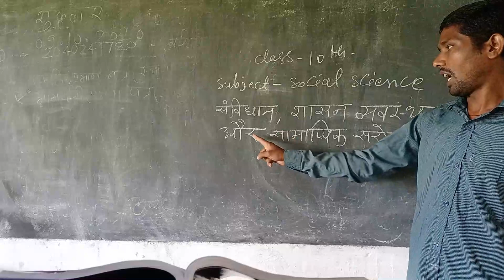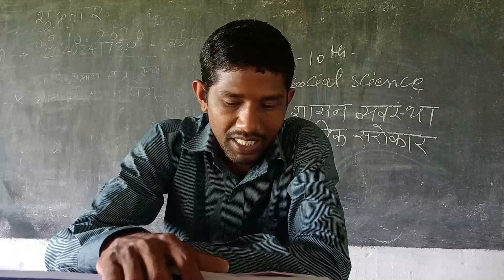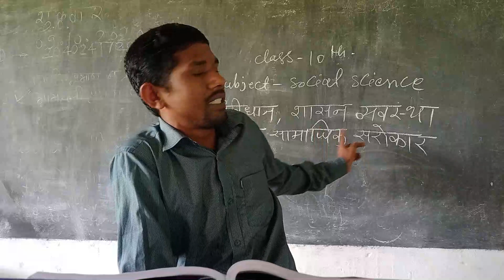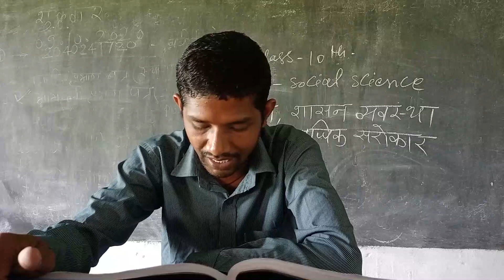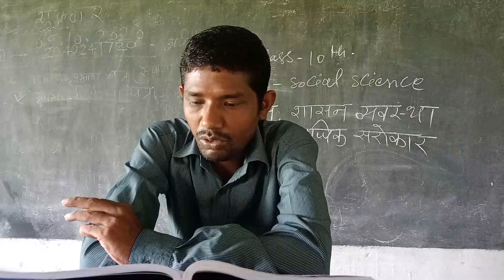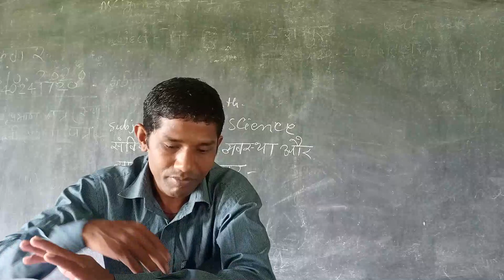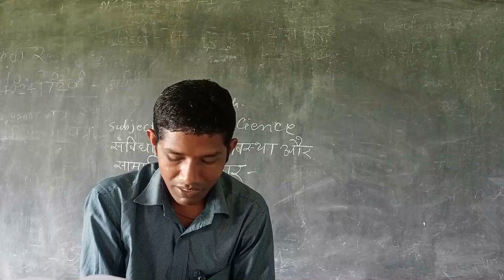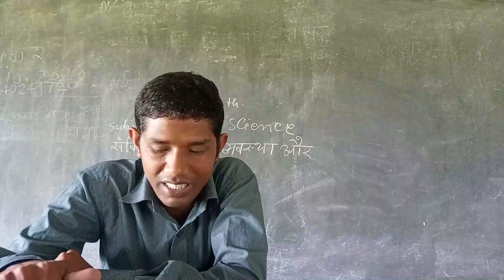CLASS-10th (SAMVIDHAN SHASAN VYAVASTHA)